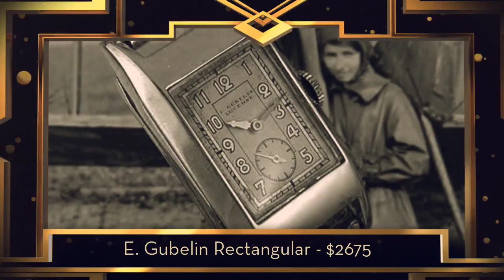An Inventory Preview!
Father Time Antiques, Inc. is the Midwest's largest retailer of vintage wristwatches, antique pocket watches and antique clocks, not to mention our first rate restoration work.

Father Time Antiques
2108 W Belmont Ave
Chicago, IL 60618